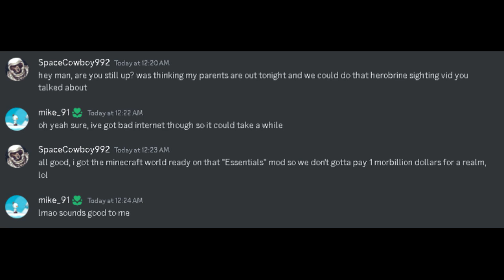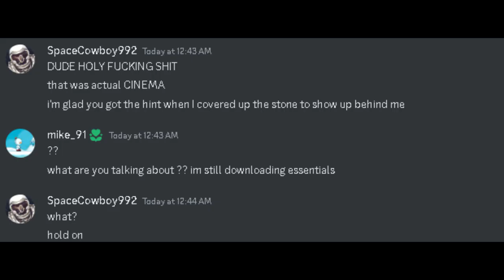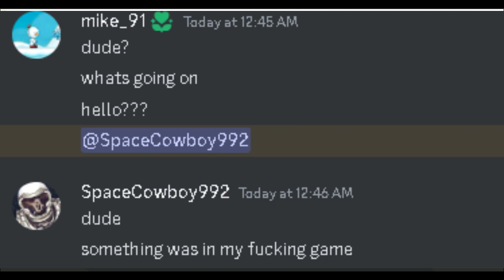The Light Tower Incident (Herobrine-inspired Creepypasta)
A Video I made to do some horror with my favorite horror OC, Heroshine! Chase song was created by KingQuin, please give him a sloppy kiss on the lips.